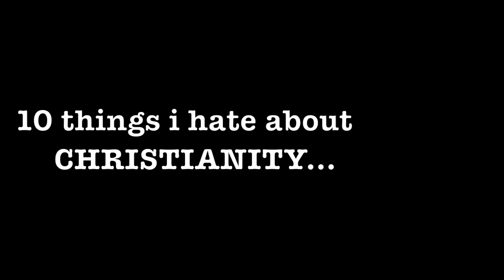When It's Good To Hate?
This is a brief explanation of one of the foundational ideas behind my book "10 Things I Hate About Christianity: Working Through the Frustrations of Faith." In this, I tackle when it can be good to hate.